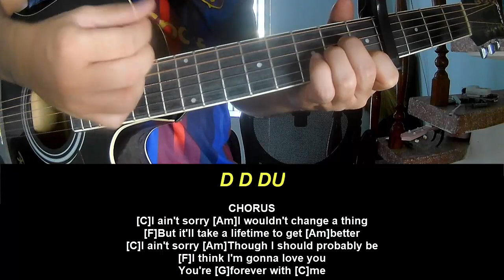Guitar Tutorial New Song 2024 Conan Gray Forever With Me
Today, I will share with you Guitar Tutorial New Song 2024 Conan Gray Forever With Me